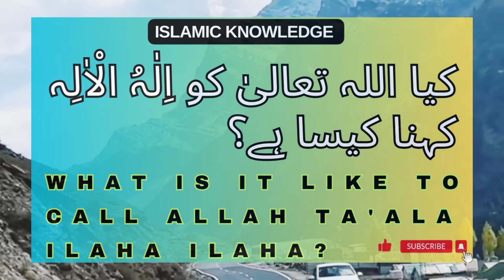کیا اللہ تعالیٰ‌ کو اِلٰہُ الْاٰلِہ کہنا کیسا ہے؟